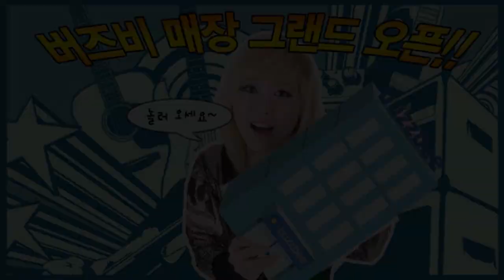아이바네즈 Ibanez 일렉기타 RG752LWFX